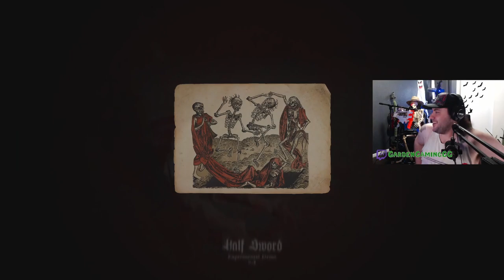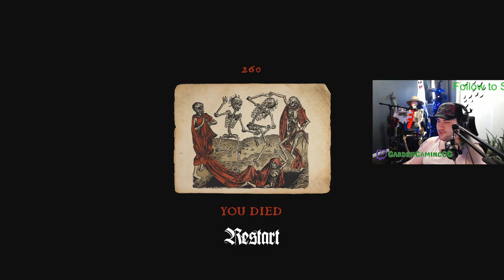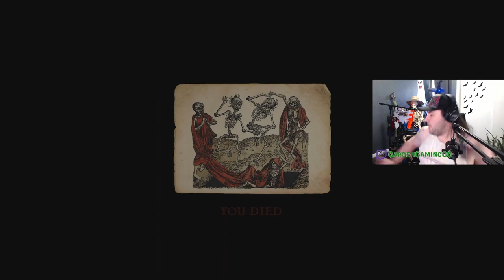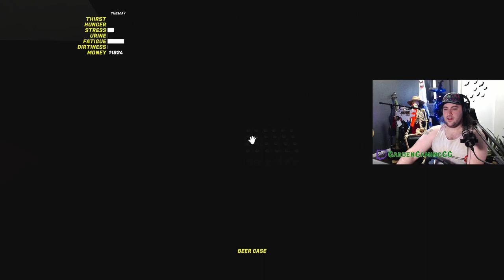LOWER YOUR PRICES! - Half Sword and My Summer Car VOD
VOD of Half Sword and My Summer Car